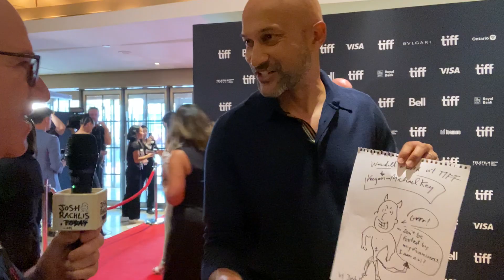Actor Keegan-Michael Key | Wendell & Wild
Canadians, get $35 free for signing up ⁠here⁠ for my favourite credit card, the no-fee, cash-back credit Neo card